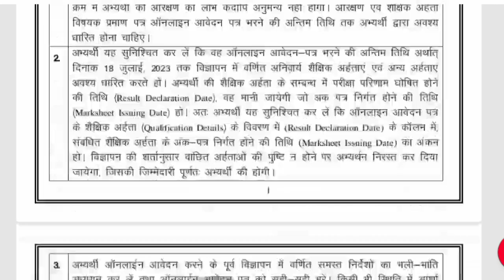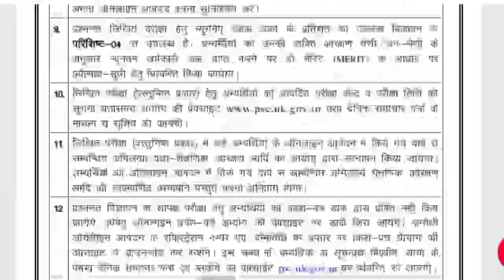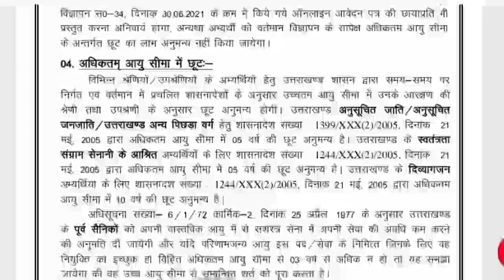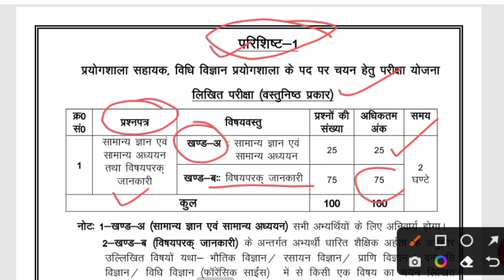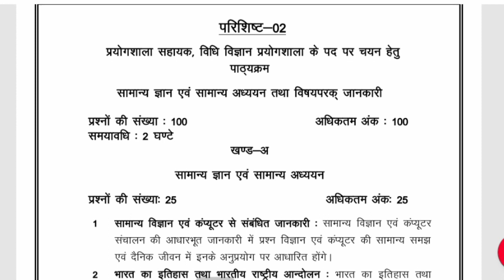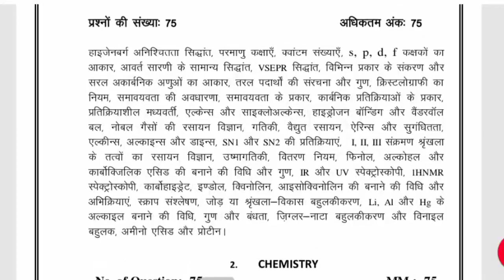UKPSC LAB ASSISTANT VACANCY | UKPSC NEW VACANCY 2023 | LAB ASSISTANT SYLLABUS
UKPSC NEW VACANCY | UKPSC आगामी सभी भर्ती अपडेट

uksssc lab assistant previous year question paper

uksssc doorsanchar
uksssc doorsanchar online classes
uttarakhand police doorsanchar vibhag syllabus
uttarakhand police doorsanchar vibhag
uttarakhand doorsanchar police
uttarakhand police doorsanchar kya hai
uttarakhand police doorsanchar vibhag previous year paper
uksssc doorsanchar syllabus
uttarakhand online classes,mukhya aarakshi(police doorsanchar vibhag)

lab assistant
uttarakhand lab assistant syllabus 2021
uttarakhand lab assistant previous year question paper
lab assistant exam 2021 uttarakhand
lab assistant classes in hindi
lab assistant course
uksssc lab assistant पर्यावरण पर्यवेक्षक classes
uttarakhand
uttarakhand lab assistant
ukpsc lab assistant
ukpsc new vacancy
ukpsc
ukpsc latest update
ukpsc lab assistant new syllabus